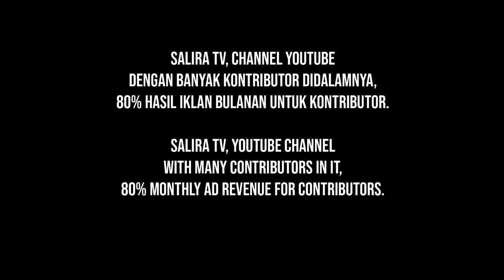AM : Warung Liwet Pak Ngko, Kuliner di Wisata Alam Cireong Park Ciamis Jawa Barat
SALIRA TV - Wonderful Indonesia
We Record Great and Beautiful Indonesia Nature
Kami Rekam Alam Indonesia yang Hebat dan Indah

By : Just Shot, Just Walk, Just Ride, Just Drive, and Just Fly.

Warung Liwet Pak Ngko, Kuliner di Wisata Alam Cireong Park Ciamis Jawa Barat
Alamat:
Sukaresik, Kec. Sindangkasih, Kabupaten Ciamis, Jawa Barat 46261
Kontributor Salira TV - Agus Muttaqin
28 November 2021

We are ready to be your company's media partner.
Kami siap menjadi Media Partner Perusahaan Anda.

SALIRA TV, channel youtube dengan banyak kontributor didalamnya, 80% hasil iklan bulanan untuk kontributor.

SALIRA TV, YouTube Channel with many Contributors in it, 80% monthly ad revenue for contributors.

Untuk mencoba jadi Kontributor SALIRA TV, kamu bisa jalan2 ke Cipanas Galunggung, Rekam setiap sudut yg menarik disana pakai Kamera HP yg ditaroh di tripod.
Kamu nya tak perlu bicara.
Kamu nya tak perlu selfie.
Rekam saja.
Kirim sample video ke SALIRA TV di WA: 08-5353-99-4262.
Jika di acc, kamu akan diminta untuk kirim all videomu via Google Drive.
Setelah videomu tayang di channel Salira TV, kamu akan berhak menerima Uang Setiap bulan sebesar 80% hasil iklan videomu.
SALIRA TV akan kirim uang itu ke rekeningmu tiap bulan (tanpa kamu minta-minta terus). Semoga info ini jelas.

SK Kemenkumham RI No. AHU-002999.AH.01.30.Tahun 2021

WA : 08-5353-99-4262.